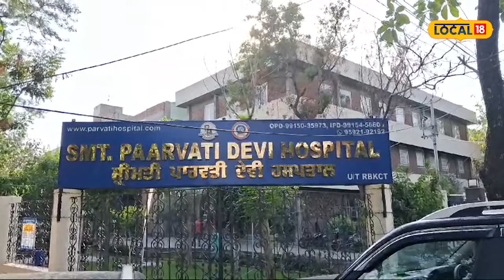NRI ਜੋੜੇ ਨਾਲ ਹੋਈ ਪਹਾੜਾਂ 'ਚ ਕੁੱਟਮਾਰ, Kangana Ranaut ਵਾਲੇ ਮੁੱਦੇ 'ਤੇ ਕੀਤਾ ਟਾਰਗੇਟ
ਇਹ ਮਾਮਲਾ ਅੰਮ੍ਰਿਤਸਰ ਤੋਂ ਸਾਹਮਣੇ ਆਇਆ ਹੈ ਜਿੱਥੇ ਪਹਾੜਾਂ ਦੀ ਸੈਰ ਕਰਨ ਗਏ ਸਪੈਨਿਸ਼ ਜੋੜੇ ਨਾਲ ਕੁੱਟਮਾਰ ਹੋਈ ਹੈ। ਪੀੜਿਤ ਪਰਿਵਾਰ ਅਨੁਸਾਰ ਕੰਗਨਾ ਰਨੌਤ ਮਾਮਲੇ ਕਾਰਨ ਹਿਮਾਚਲ ਵਾਸੀਆਂ ਨੇ ਉਨ੍ਹਾਂ ਨੂੰ ਨਿਸ਼ਾਨੇ ਉੱਤੇ ਲਿਆ ਹੈ। ਦੱਸ ਦਈਏ ਕਿ ਇਹ ਜੋੜਾ ਡਲਹੋਜੀ ਨੇੜਲੇ ਖੱਜਿਆਰ ਵਿਖੇ ਗੱਡੀ ਪਾਰਕ ਕਰਨ ਲੱਗਾ ਸੀ ਤੇ ਉਸ ਸਮੇਂ ਉਨ੍ਹਾਂ ਦੀ ਮਾਮੂਲੀ ਜਿਹੀ ਬਹਿਸ ਨੇ ਧਾਰਿਆ ਹਿੰਸਕ ਰੂਪ ਧਾਰਨ ਕਰ ਲਿਆ।